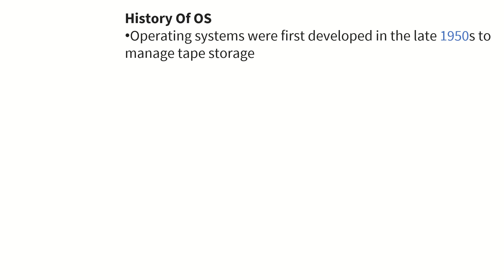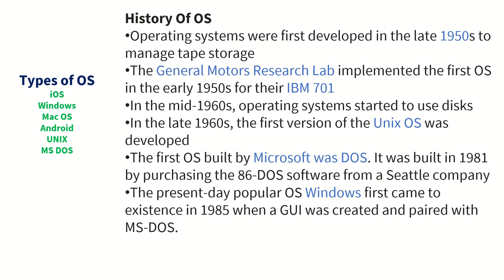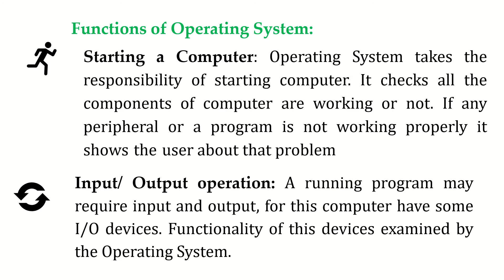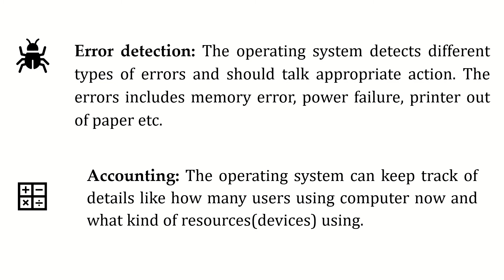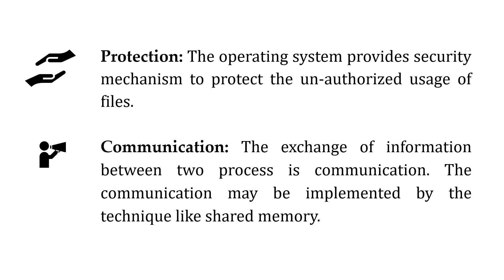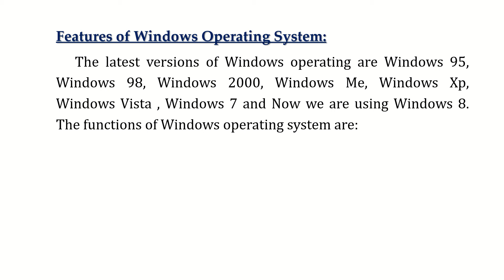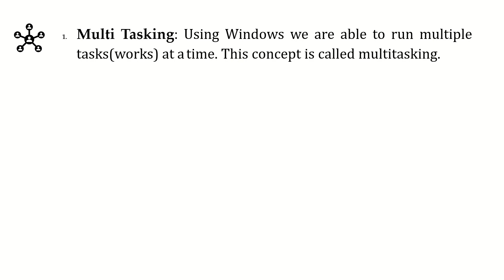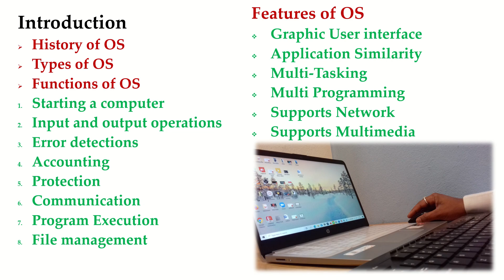What is an operating system?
In this video I have explained about operating system history and its functions and features and types in detail in Telugu for degree students those who are studying computer applications in the courses